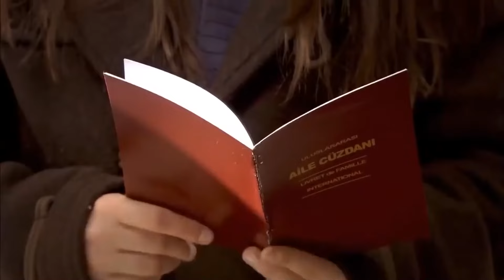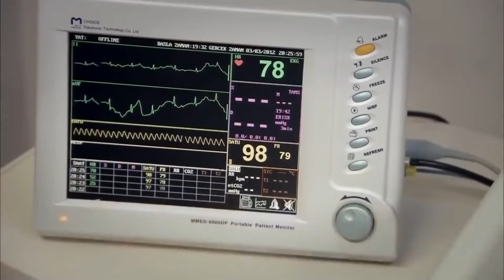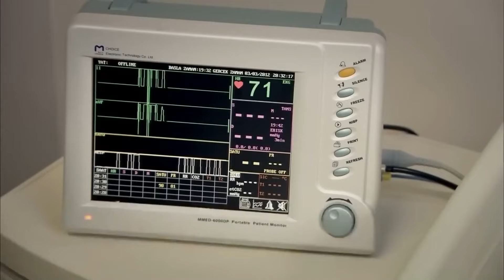The Love Story #38: His Old Body Couldn't Take the Pain - The Girl Named Feriha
The Love Story #38: His Old Body Couldn't Take the Pain - IT'S ALL BECAUSE OF ME!
(English Subtitles)

Production: Fatih Aksoy
Director: Merve Girgin Neslihan Yeşilyurt
Screenplay: Melis Civelek, Sırma Yanık